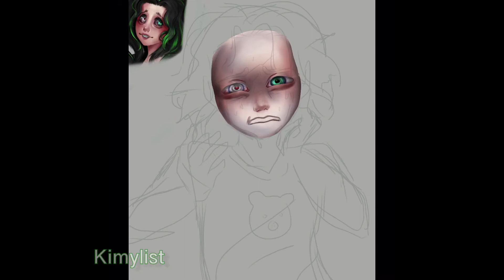NADIE speedpaint Oc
🎯🎭NADIE🎭🎯
Un Oc mío de pequeña :,( , con la imagen es entendible que no fue muy feliz Que digamos usen el dtiysNad si quieren xd
Lo pongo para DTIYS es libre poh

App: procreate